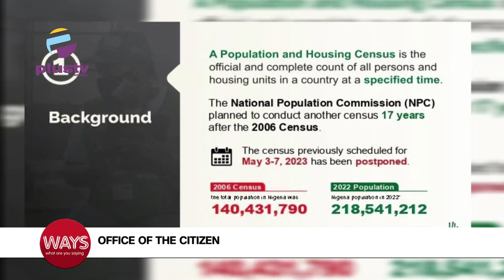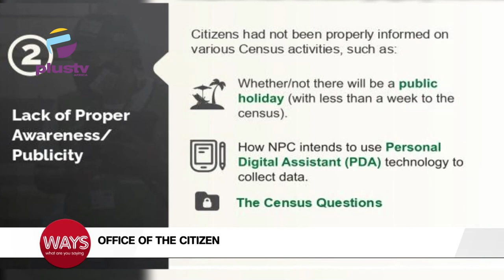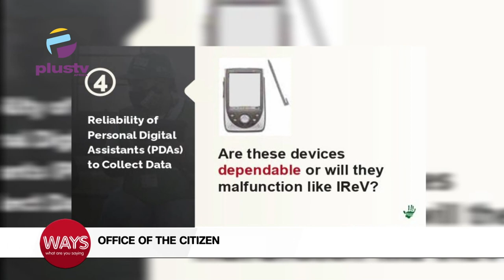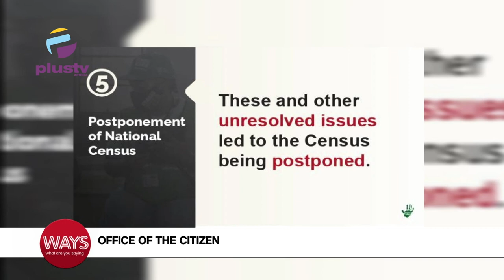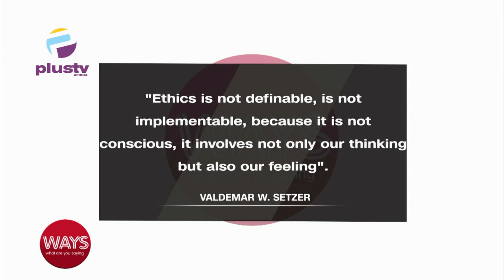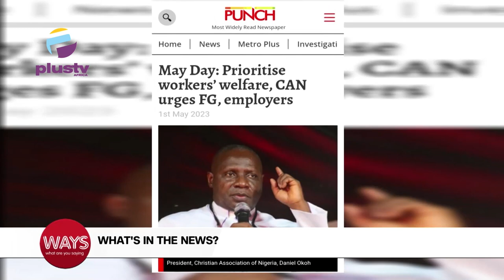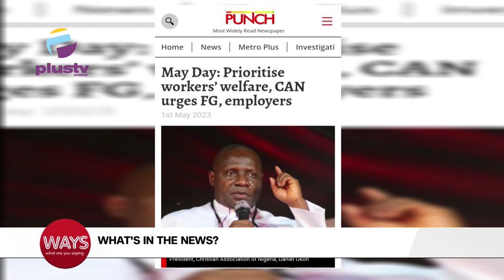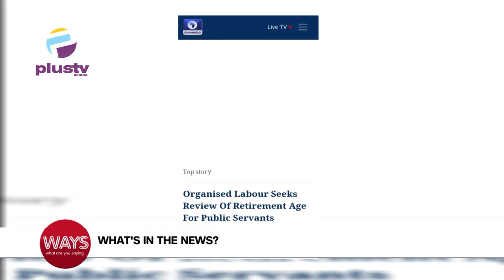International Workers Day | May Day: Prioritise Workers, Welfare, CAN Urges F.G., Employers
0:00 - Office Of The Citizen
9:11 - Quote Of The Day
14:44  - International Workers Day
15:16 - May Day: Prioritise Workers, Welfare, CAN Urges F.G., Employers
17:22 - Organized Labour Seeks Review Of Retirement Age For Public Officers
18:01 - We're Not Phasing Out Redesigned Naira Notes - CBN